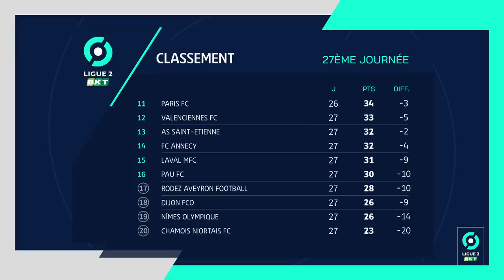Résumé 27ème journée - Ligue 2 BKT / 2022-2023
GRENOBLE FOOT 38 - FC ANNECY (2-1)
EN AVANT GUINGAMP - DIJON FCO (2-0)
STADE LAVALLOIS MFC - PARIS FC (1-2)
FC METZ - HAVRE AC (0-0)
NÎMES OLYMPIQUE - QUEVILLY ROUEN METROPOLE (2-0)
PAU FC - CHAMOIS NIORTAIS FC (1-0)
RODEZ AVEYRON FOOTBALL - STADE MALHERBE CAEN (3-2)
AS SAINT-ÉTIENNE - AMIENS SC (1-1)
VALENCIENNES FC - SC BASTIA (2-2)
FC SOCHAUX-MONTBÉLIARD - FC GIRONDINS DE BORDEAUX (1-1)

Buteurs : Matthias PHAETON (4' - GF38) / Dion Moïse SAHI (30' - FCA) / Matthias PHAETON (72' - GF38) / Amine EL OUAZZANI (34' - EAG) / Jacques SIWE (85' - EAG) / Ilan KEBBAL (11' - PFC) / Simon ELISOR (18' - LAVAL) / Morgan GUILAVOGUI (60' - PFC) / / Pablo PAGIS (66' - NO) / Pablo PAGIS (71' - NO) / Quentin BOISGARD (13' - PAU) / Sambou SOUMANO (15' - RAF) / Serge-Philippe RAUX-YAO (27' - RAF) / Yoann COURT (38' - SMC) / Killian CORREDOR (54' - RAF) / Ali EL ABDI (90' +2 - SMC) / Iron GOMIS (57' - ASC) / Niels NKOUNKOU (77' - ASSE) / Frank MAGRI (4' - SCB) / Adrian GRBIC (25' - VAFC) / Adrian GRBIC (48' - VAFC) / Frank MAGRI (69' - SCB) / Dïlane BAKWA (30' - GdB) / Gaetan WEISSBECK (40' - FCSM)

Cartons rouges/exclusions : Vincent PAJOT (0' - FC ANNECY) /Matthias PHAETON (0' - GRENOBLE FOOT 38) /Cheick-Omar TRAORE (25' - DIJON FCO)